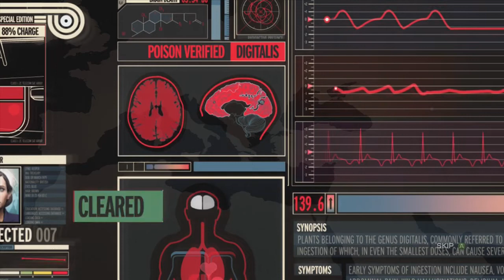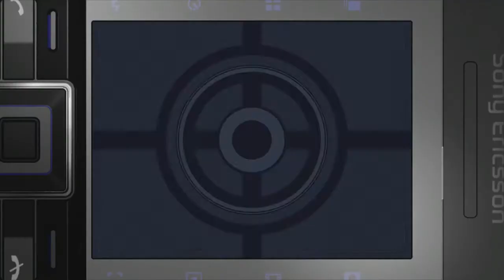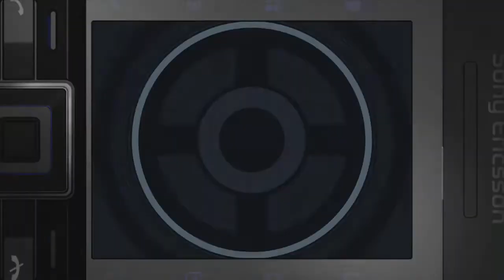Quantum of Solace - Hardest Difficulty Playthrough - Part 10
A new series in which I playthrough Quantum of Solace on the hardest difficulty. More new series coming soon and as always feel free to send me your ideas for new series either in the comments section, through a PM or on Twitter!